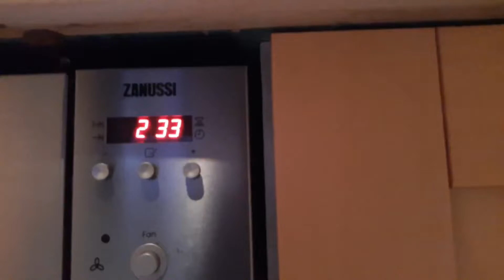Graveyard Shift Rays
A very early morning session looking for some late summer rays on the Mersey. Session was hampered by large amounts of weed which was a pain. We had a lovely sunrise and sometimes the fish are just a bonus for being out by the waters edge.